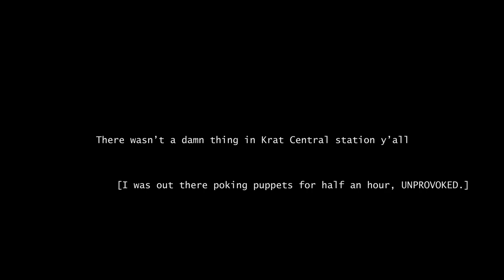[3] BILLY STICK DEMON • LIES OF P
Lies of P is a soulslike video game developed by Neowiz Games and Round8 Studio, and published by Neowiz Games. Wikipedia

- Developers: Neowiz Games, Round 8 Studio
- Platforms: PlayStation 5, PlayStation 4, Xbox One, Xbox Series X and Series S, Xbox Cloud Gaming, macOS, Microsoft Windows
- Engine: Unreal Engine 4
- Mode: Single-player video game
- Genres: Role-playing video game, Fighting game, Adventure game, Adventure
- Publishers: Neowiz Games, Fireshine Games